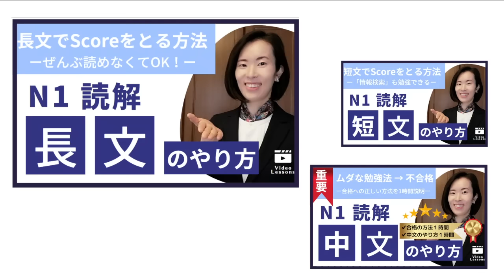【Japanese Podcast】日本文化｜①日本人が3月にすること｜Listening Practice 聴解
▶JLPT N2 N1 Listen 聴解 ちょうかい Vocabulary 語彙 ごい Reading 読解 どっかい 日本語能力試験
【ビジネス日本語】【Reading どっかい】
🌸わたしの【Online Lessons】で 勉強しよう！

✔ Zoom Lessons　→ Private / Group Lesson
✔ Video Lessons　→いつでも Videoを見られる

👩先生は……？

👇もっとYouTubeで勉強できます👇
　ー N2 ー